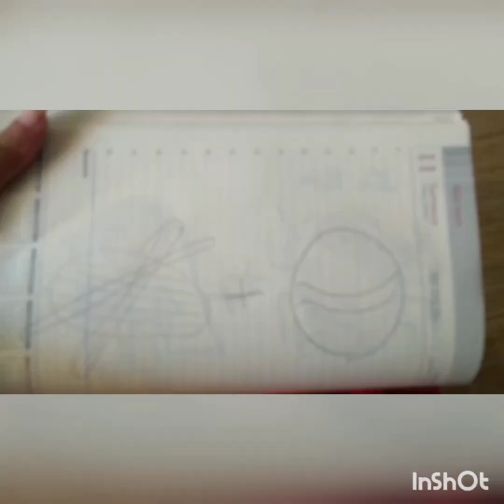summer camp# 6 day# sand art #